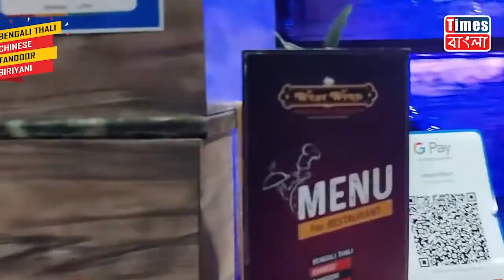বাস-বাইকের মুখোমুখি সংঘর্ষ, মৃত বাইক আরোহী